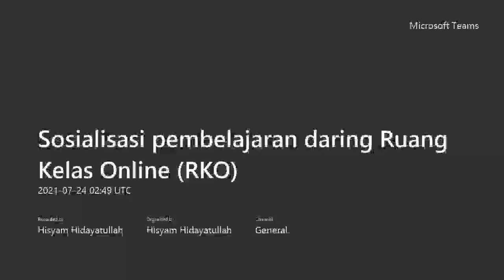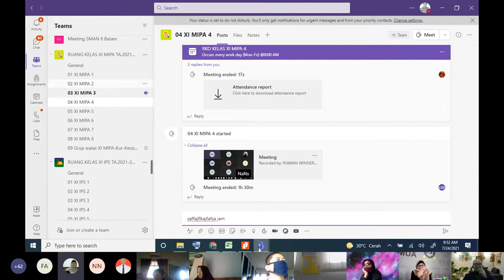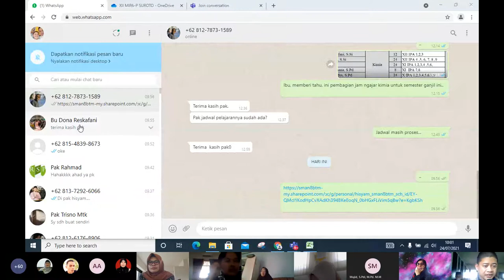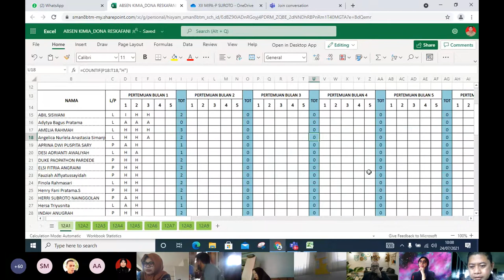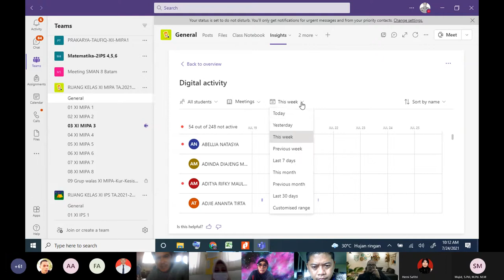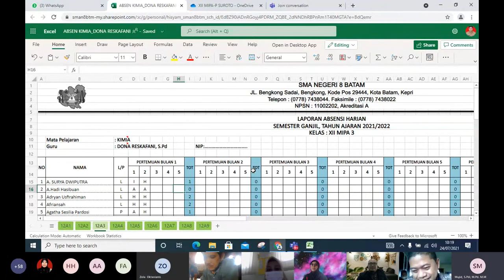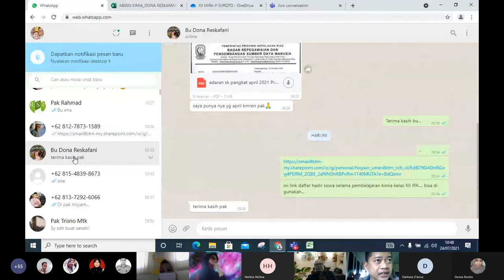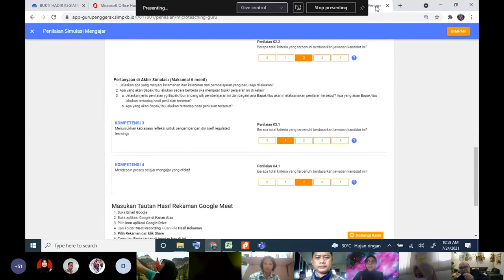Sosialisasi pembelajaran daring Ruang Kelas Online RKO 20210724 Meeting SMAN 8 batam